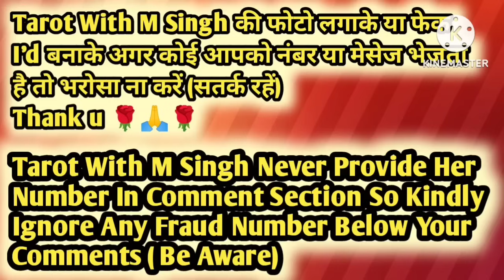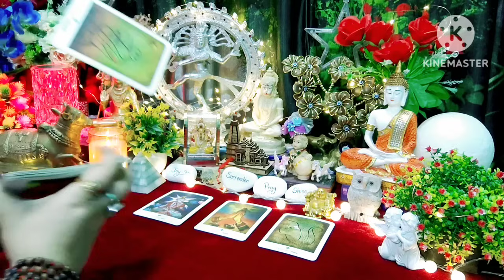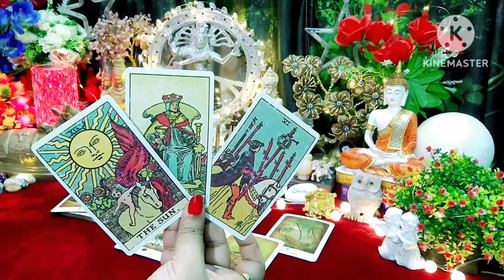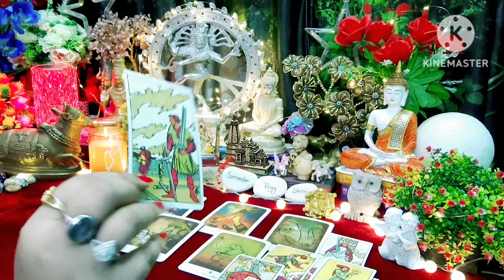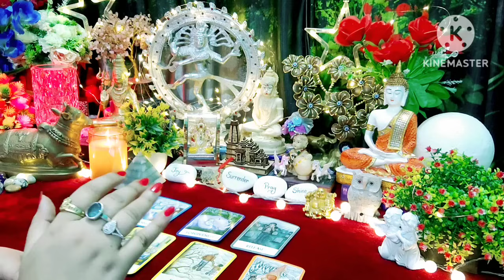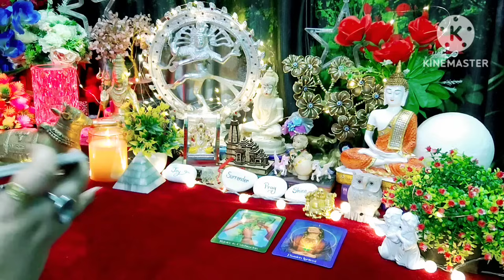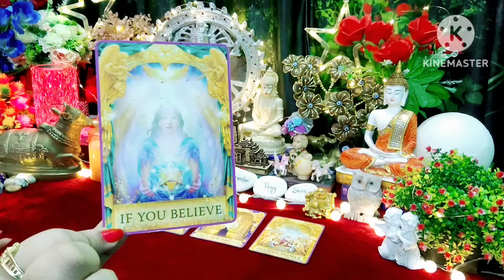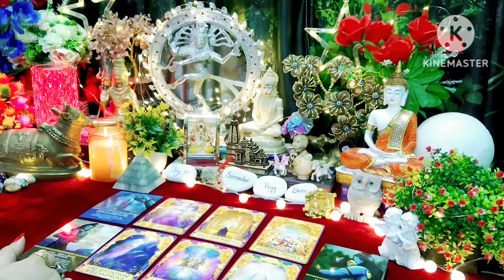🌿❤क्या सोच रहे हैं वो इस वक़्त❤🌿Current Feelings Next Action With Angel Guidance💚Timeless Tarot 🌈